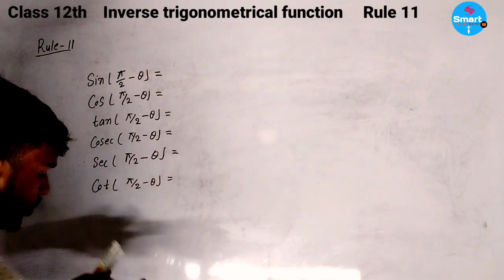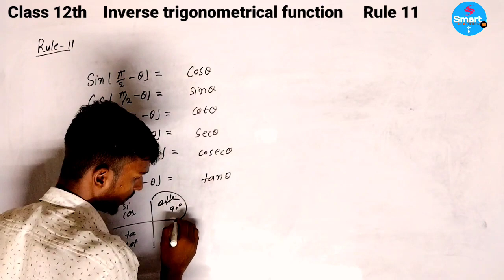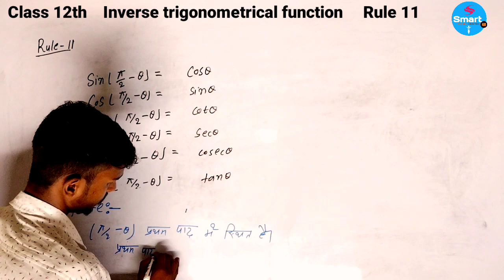12th maths inverse trigonometric functions, inverse trigonometrical inverse trigonometric functions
12th maths inverse trigonometric functions, inverse trigonometrical function class 12th Rule 11

प्रतिलोम त्रिकोणमितीय फलन
त्रिकोणमितीय फलन
त्रिकोणमिति
गणित12वीं अध्याय 2 प्रतिलोम त्रिकोणमितीय फलन
प्रतिलोम त्रिकोणमितीय फलन कक्षा 12वीं अध्याय 2
प्रतिलोम त्रिकोणमितीय फलनगणित12वीं अध्याय 2

Chapter 2
(प्रतिलोम त्रिकोणमितीय फलन)

inverse trigonometric functions class
12 kc sinha
12 isc inverse trigonometric functions class
12 questions
12 aman sir
12 shivang
12 tricks
inverse trigonometric functions class 12 nv sir K
11 unacademy
12 cuet inverse trigonometric functions class K
12 tami
inverse trigonometric functions class 12 objective
12 revision
inverse trigonometric functions class 12 bengali
inverse trigonometric functions class 12 formula
12th maths inverse trigonometric functions
You're incognito12th maths chapter 2 hindi medium
12th maths chapter 2 important questions
12th maths chapter 2 introduction
Q
12th maths chapter 2 exercise 2.1
12th maths chapter 2 example 2.1
12th maths chapter 2 exercise 2.2
12th maths chapter 2 one mar
shortcut
12th maths chapter 2 example 2.27
12th maths chapter 2 exercise 2.7 6th sum
12th maths chapter 2 exercise 2.2 2nd
sum

12th_maths_inverse_trigonometric_functions, inverse_trigonometrical_function_class_12th_Rule_11inverse trigonometrical function class_12thclass 12 inverse trigonometric functionsinverse trigonometric functions class 12 one shotinverse trigonometric functions class 12 important questionsinverse trigonometric functions class 12 formulasinverse trigonometric functions iit jee

class 12th inverse trigonometric functions objective questions
12th_maths_inverse_trigo nometric_functions_introductio